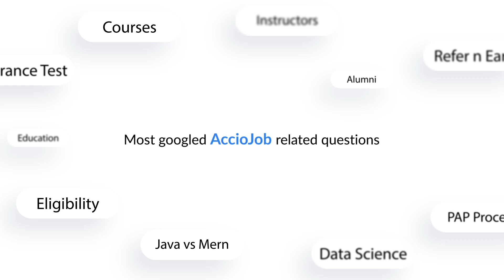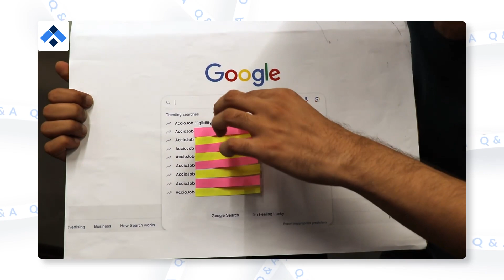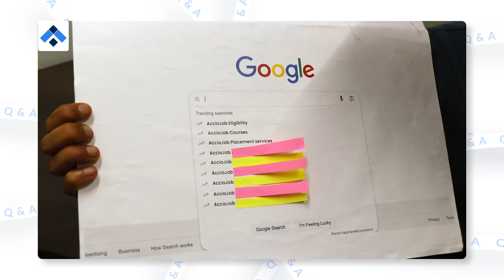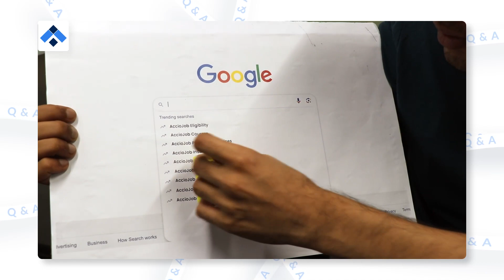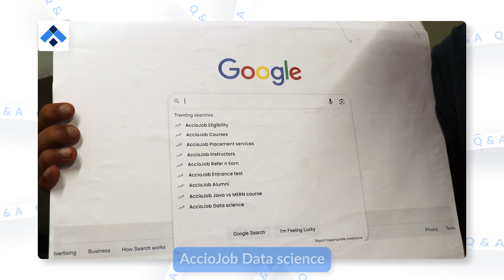AccioJob CEO answers the Web's Most Searched Questions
Professional Development
Skill Development
Exclusive Interview
Career Guidance
Learning from Experts
Tech Education
Success in Tech
Podcast Interview
Tech Learning Resources
AccioJob
Achieve Your Dream Job
Mastering DSA
Transformative Learning